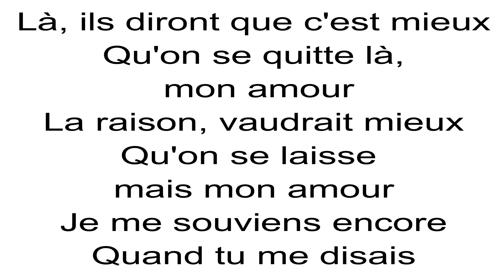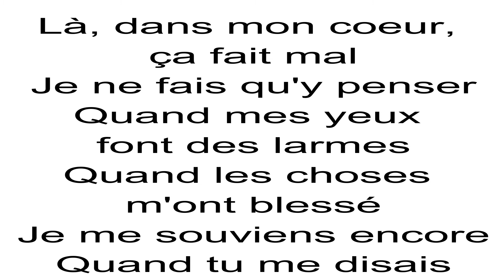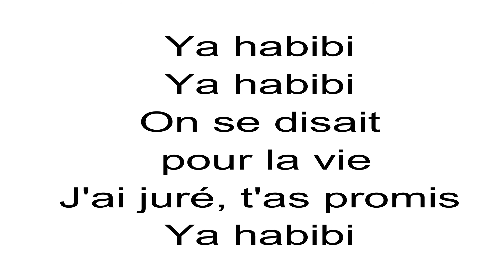Kendji Girac - Habibi (Instrumental Piano Karaoke)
Instrumental / Karaoke de Kendji Girac - Habibi